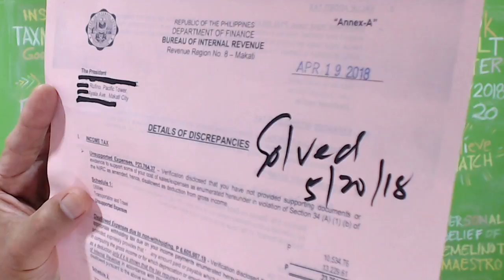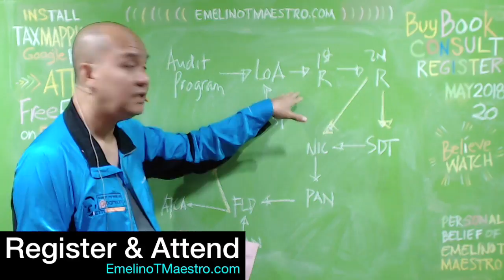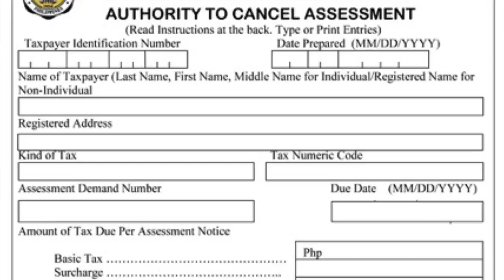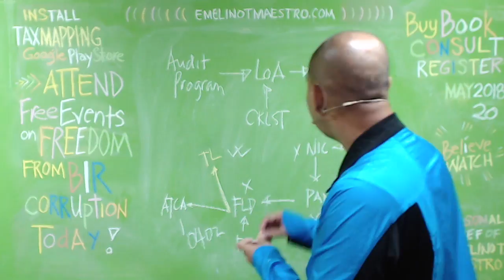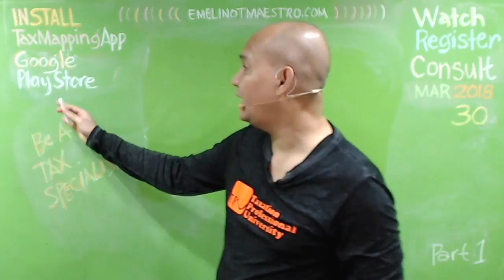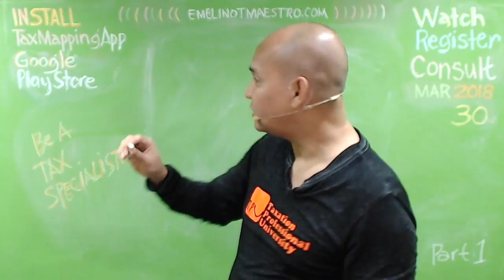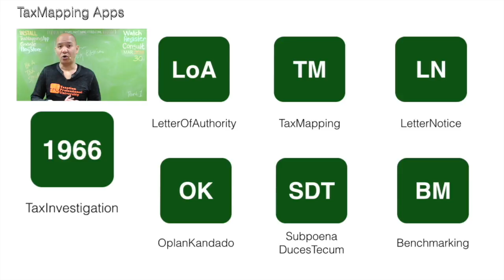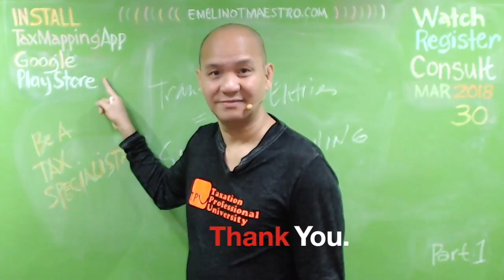How Termination Letter and Authority To Cancel Assessment Can Save Your Business?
This video explains the two (2) important documents which will guaranty that you will no longer receive an additional deficiency tax assessment from the BIR. Thanks for sharing this video to others.☎️☎️☎️☎️☎️☎️
Policies and Guidelines in Handling Disputed Assessments. ... For the portion of assessment resolved in favor of the taxpayer, an Authority to Cancel ... You may access the full version of this Order through the BIR website.0402 - Authority to Cancel Assessment Clarifies the rule regarding doubtful validity of assessment relative to its application to the provisions of RR No. Petitioner protested the assessment on the ground that the ... submit the letter of termination and authority to cancel assessment signed by the respondent. ... of the original assessment of the Bureau of Internal Revenue (BIR).proof of actual remittance to the BIR of the withheld taxes and testimonial An Authority to Cancel Assessment (ATCA) shall be issued for the.same Code, regarding the authority of the Commissioner of Internal Revenue. (Commissioner) to abate or cancel internal revenue tax liabilities of certain ... and its implementing rules and regulations, and assessments which are The BIR. National Office has thirty (30) days within which to act on the case.The audit process commences with the issuance of a Letter of Authority to a taxpayer who has been selected for audit. 2. What is a Letter of Authority? The Letter ...Final Assessment Notice (FAN) and Formal Letter of Demand (FLD) shall be ... to Cancel Assessment shall be prepared as evidence of cancellation. ... You may access the full version of this Order through the BIR website.Sample of Affidavit of Closure of Business (BIR) by say-676244. ... I am applying for the termination of said business effective March 2017;. 3. The reason for the termination is due cold weather;. 4. ... Affidavit of Undertaking · BIR Closure Letter. BIR termination letter. 3 types of bir termination letter. why Authority to cancel assessment is important to you. The audit process begins with the issuance and receipt of an electronic Letter of ... A revenue officer (commonly known as a BIR examiner) can audit a ... should include suspension and/or termination from revenue service. emelino t maestro knows maestro emelino kataxpayer.. In a statement Monday, the BIR said it “recalled all mission orders issued ... Also, the BIR “suspended and/or terminated any further investigation, field audit, ... A letter of authority is an official document that empowers revenue ...